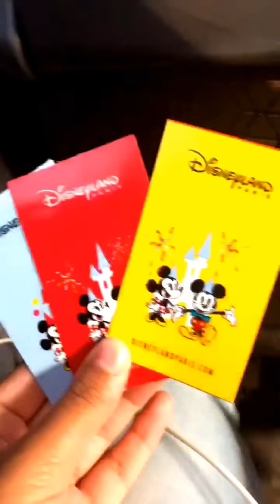Disneyland Paris vlog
Disneyland Park
Assalamualaikum everyone

In this video, I’ll show you disneyland park Enjoy!

Disneyland Park#Paris vlog